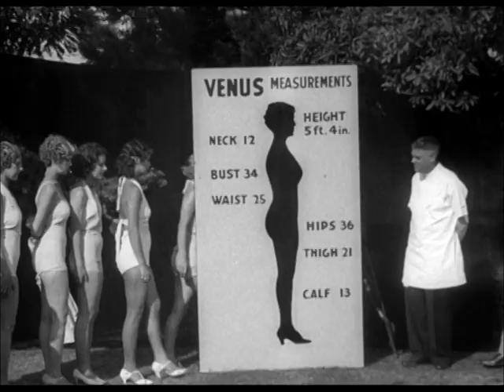The Fashion Side of Hollywood( small part with Marlene)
This is not the whole movie, only a small fragment with Marlenes participation . I cut out full clip with Marlene from « Ordinary Fascism» I know, that some people searched for it. Well, I have only this.
Ordinary Fascism-1965
The Fashion Side of Hollywood-1935